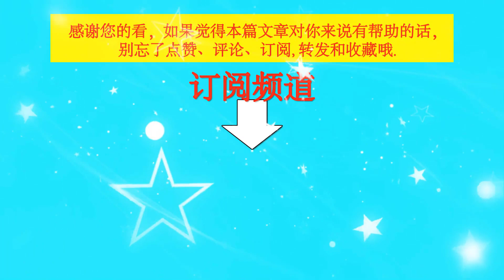王一博酷盖人设崩了，被喜剧人包围，变成了阳光开朗大男孩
王一博酷盖人设崩了，被喜剧人包围，变成了阳光开朗大男孩 | TGN Star News